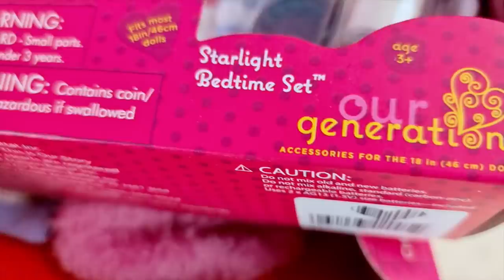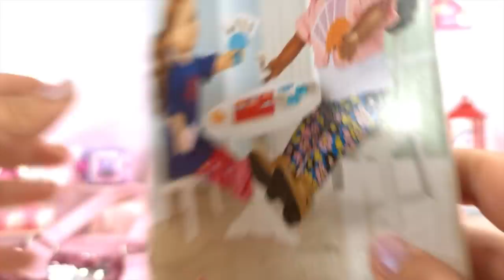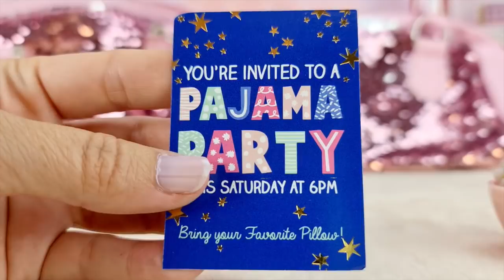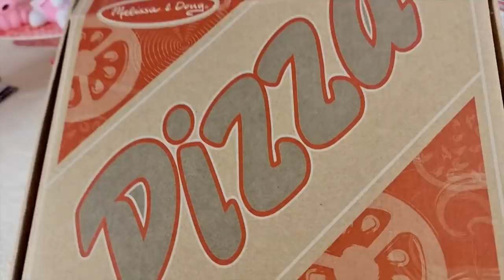Ani y Ona ESTRENAN más de 100 accesorios para su PIJAMADA🥳Muñecas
Mis muñecas Ani y Ona ESTRENAN más de 100 accesorios para su PIJAMADA.